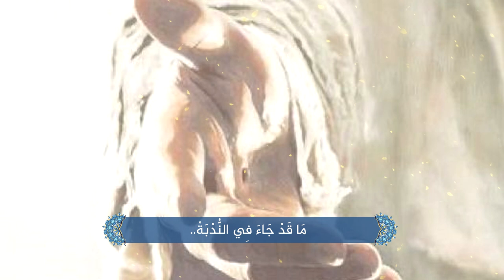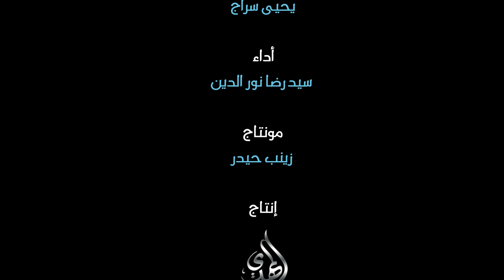ترانيم مهدوية ريح يوسف للشاعر يحيى سراج اداء السيد رضا نور الدين